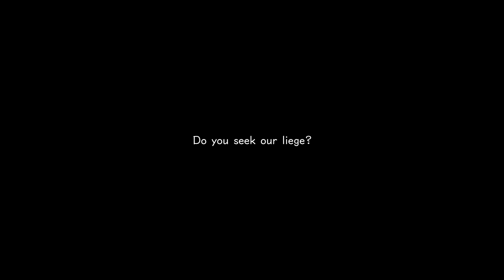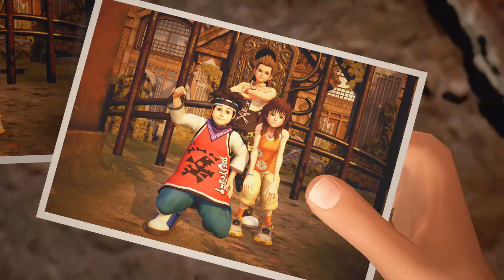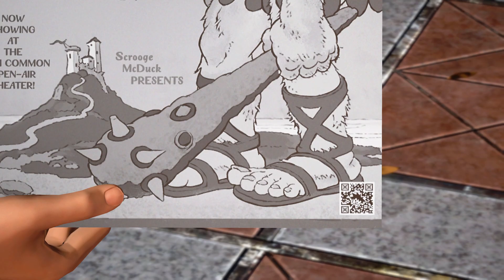Cloud Strife mod - Twilight Town [Kingdom Hearts 3]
This mod swaps Sora with Cloud including his swords and battle quotes (ENG and JP)

Timestamps:
0:00 Twilight Town Intro
5:54 Demon Tide
6:36 Hayner Pence and Olette
10:48 Monkeying Around
14:09 The old Mansion
16:09 Xemnes and Ansem
18:25 Neo-Shadows and Dusks
20:00 With all my heart
20:55 Return to Town
21:53 Tarte Aux Fruits
24:34 Twilight Town outro cutscene
27:21 Like and subscribe!